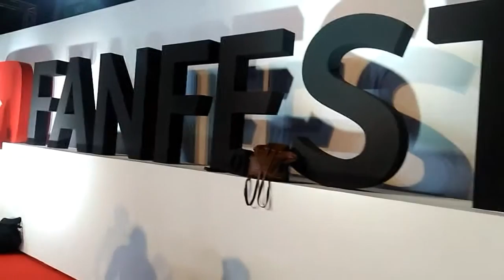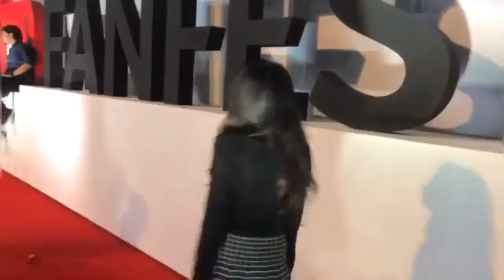ytff YouTube fanfest Mumbai 2018 vlog || A DAY IN MY LIFE! || Indian Youtuber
hey you guys. so I gota chance to vlog a day in my life at the Youtubefanfest Mumbai2018

Guyz if you like this video dont forget to
If you guyz want to stalk me more
you can follow more,👇
                   _sharvari_diy
Snapchat: Add me on Snapchat! Username: patil0117

thankyou so much i''ll be back with another video till then bye
stay beautiful!!!✋